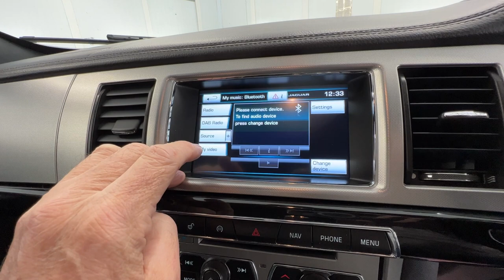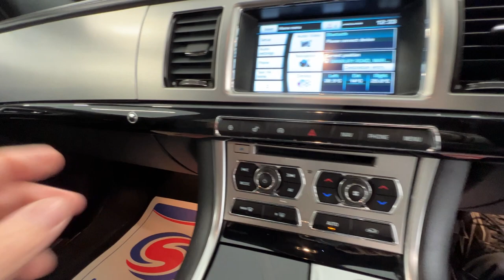Country Car Barford Warwickshire Jaguar XF Sport Brake For Sale